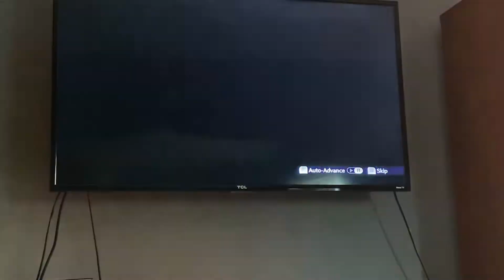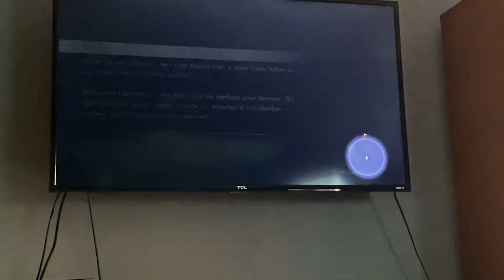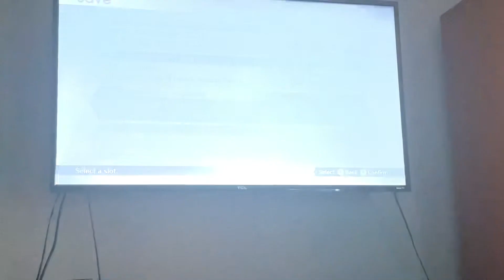Live a Live (Kung Fu IL 42:43)